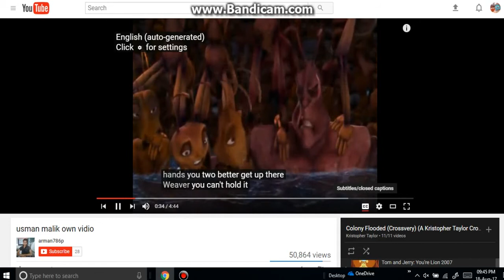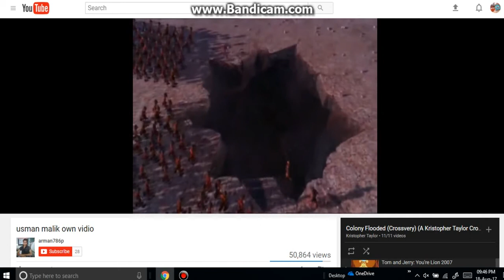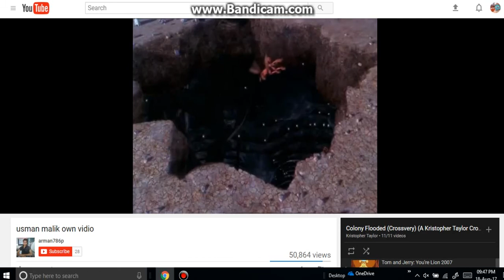Colony Flooded (a The Amazing World of Pros Dream Island Insanity Crossover) - Part 2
Here's a New Tread for anyone tro wants to make one. So here's part 2 of my new tread crossover.